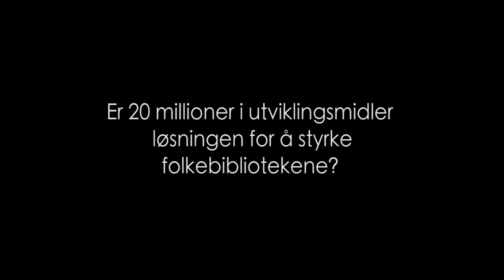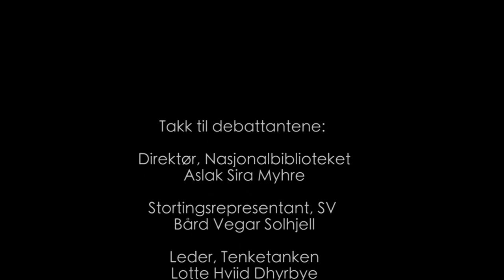Bibliotekdebatten 2015: Bibliotekløft?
Oppland fylkesbibliotek presenterer, i samarbeid med Norsk Litteraturfestival, Norsk bibliotekforening og med støtte fra Nasjonalbiblioteket

Torsdag 28. mai, kl. 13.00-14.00, Lillehammer kunstmuseum

BIBLIOTEKLØFT?
Bibliotekene er vår mest brukte kulturarena og den offentlige tjenesten brukerne er mest fornøyde med. Kulturminister Thorhild Widvey sier at bibliotekene er det viktigste kulturhuset vi har. Likevel blir bibliotekene systematisk nedprioritert. Er 20 millioner i utviklingsmidler løsningen for å styrke folkebibliotekene? Følger kommunene opp signalene fra kulturministeren?

I panelet: Aslak Sira Myhre, nasjonalbibliotekar, Bård Vegar Solhjell, stortingsrepresentant (SV), Lotte Hviid Dhyrbye og leder av Tænketanken Fremtidens Biblioteker. Kårstein Eidem Løvaas, Stortingsrepresentant (H) ble dessverre forhindret forhindret til å delta.
Ordstyrer: Vidar Kvalshaug, forfatter.

Vidar Kvalshaug er forfatter og litteraturanmelder- og kommentator. Han har tidligere drevet Kvalshaugs forlag og
jobber nå som bibliotekar.

Aslak Sira Myhre har siden 2014 hatt stillingen som direktør for Nasjonalbiblioteket. Han var daglig leder for Litteraturhuset i Oslo, og er tidligere journalist og politiker.

Bård Vegar Solhjell er stortingsrepresentant for SV. Han har gitt ut debattboka Solidaritet på ny (2011) og Sjakk – ei kjærleikshistorie (2014).

Lotte Hviid Dhyrbye har vært leder av den danske Tænketank
Fremtidens Biblioteker siden 2012. Tenketanken arbeider med
å skape ny viten og debatt om folkebibliotekenes rolle nå og i
fremtiden. Hun har tidligere jobbet med ledelse, organisasjonsutvikling og utviklingsprosjekter.

Kårstein Eidem Løvaas (forhindret til å delta) er stortingsrepresentant for
H. Han har vært innvalgt på Stortinget fra Vestfold
siden 2013, og representerer sitt parti i Stortingets
familie- og kulturkomite.